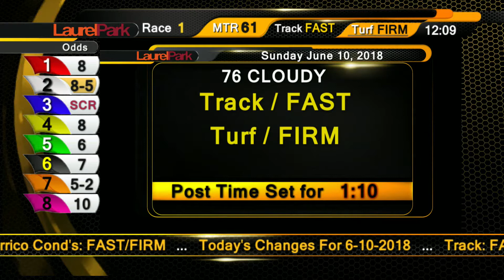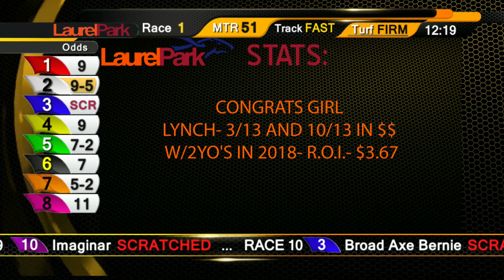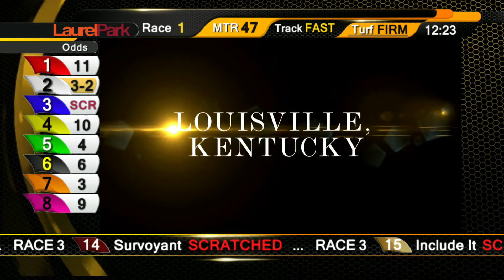TATR 10 6 2018